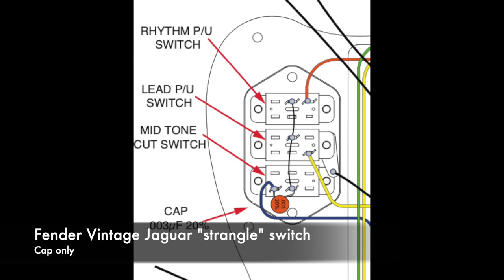Fender Jaguar CP HH: Resistor Mod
Classic Player Jaguar has an additional resistor for it's "strangle" switch. So it cuts less of lows. The cap is the same as on vintage Jaguars, so I just removed the resistor and my "strangle" switch now makes more sense.

Timecodes:

00:00 Wiring diagrams
00:15 Sounds before mod
01:00 Modding
01:34 Sounds after modding